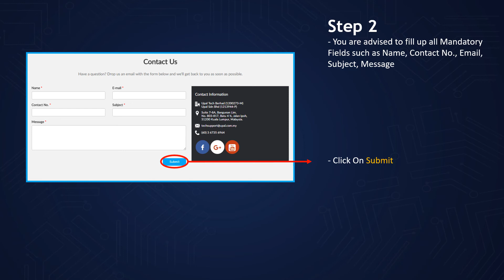Employer & Job-Seeker: How do I Contact UPal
For Employer & Job Seeker